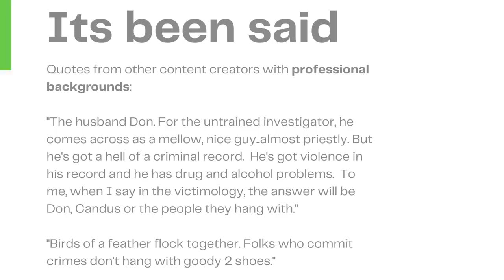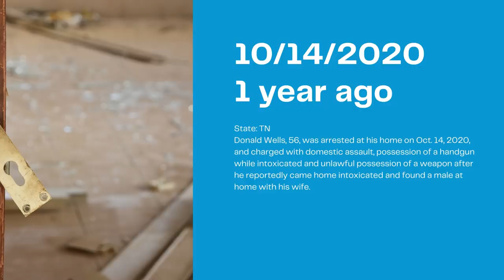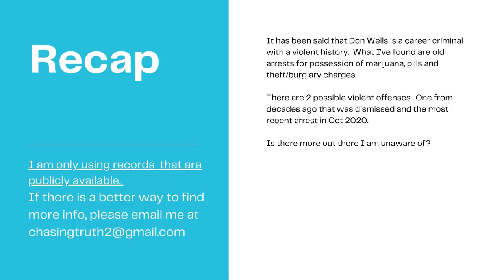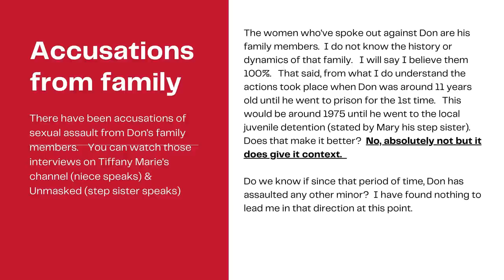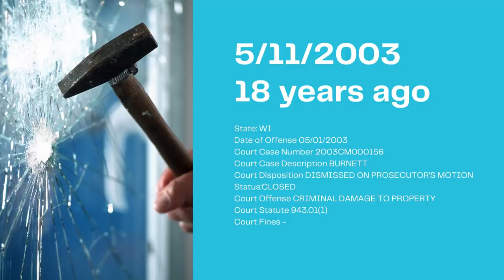Are Don and Candus career criminals?